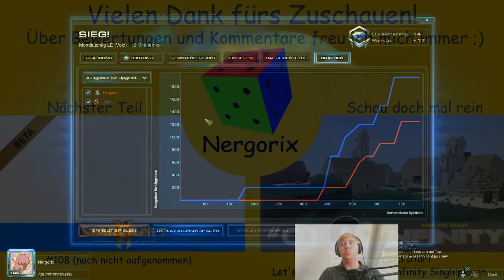Hellion Liberator im TvT - Starcraft 2: Legacy of the Void Beta #107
Heute probieren wir mal eine neue Strategie im TvT aus...

"Starcraft II: Legacy of the Void Beta"
Echtzeitstrategie von Blizzard-Entertaiment (2015)
Wenn dir das Spiel gefällt, unterstütze doch die Entwickler, indem du das Spiel (den Vorgänger) kaufst:
Auf Amazon